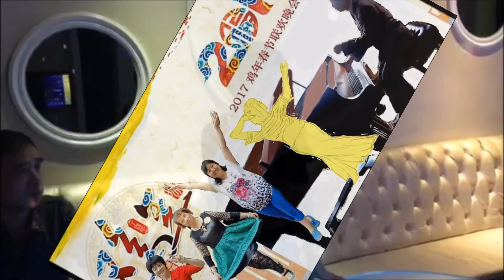十五村春晚预告片